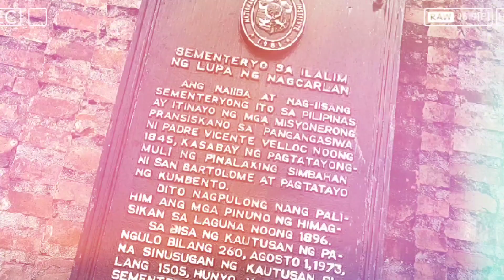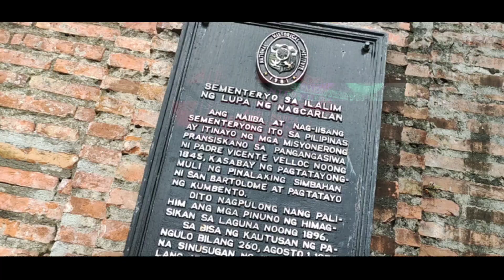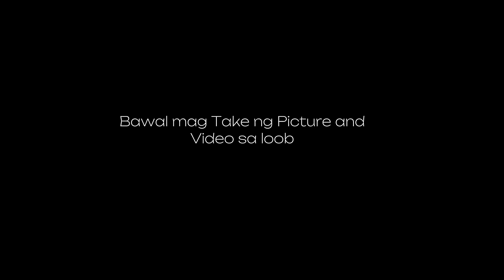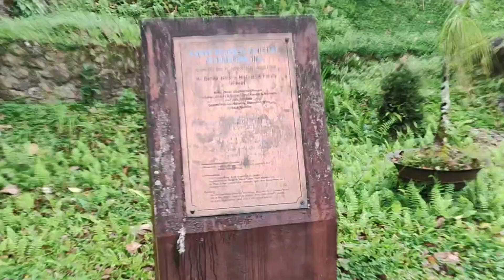Liliw Laguna | Underground Cemetery l Kamay Ni Hesus l Ride and Camp l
Solid Solong Solo ung Lugar di Matao mga Sir and Maam
kung gusto mo ng tahimik na Camping dito ka na malapit lang sya sa Ben-Cab Reverview Campsite ..